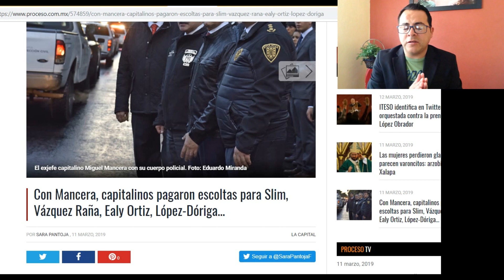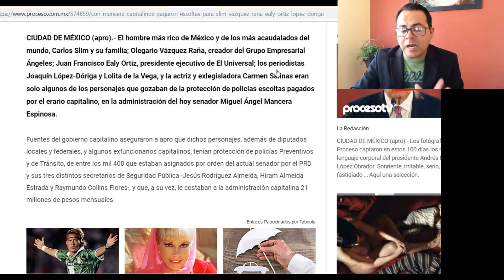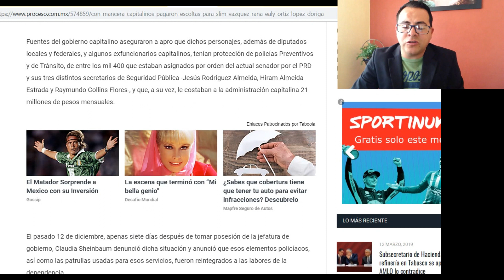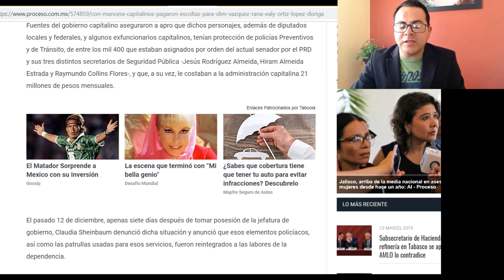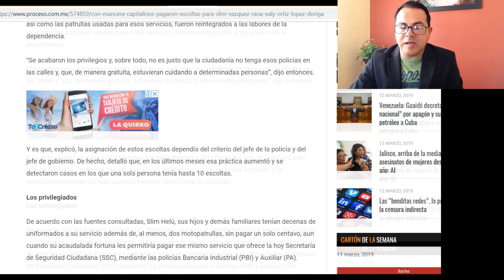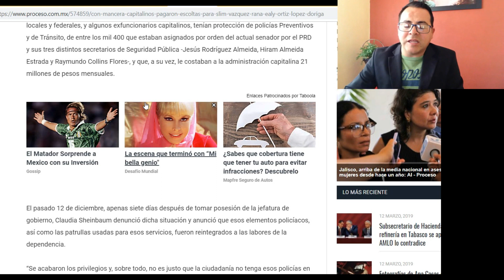SLIM EL HOMBRE MAS RICO DE MEXICO TENIA ESCOLTA GRATIS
MIGUEL ÁNGEL MANCERA GASTABA 21 MILLONES DE PESOS EN ESCOLTAS PARA SLIM, LÓPEZ DORIGA,CARMEN SALINAS Y MAS CONSENTIDOS DEL SISTEMA.